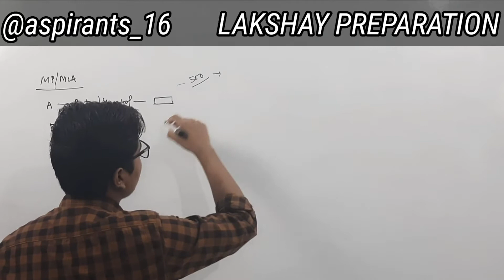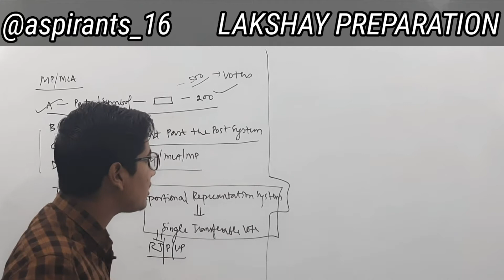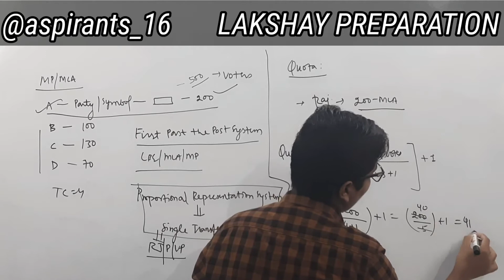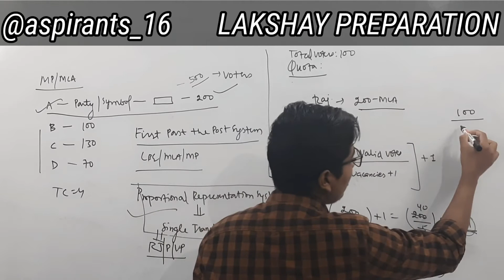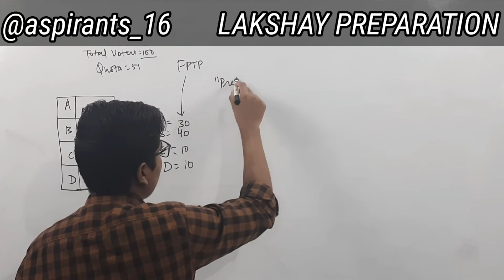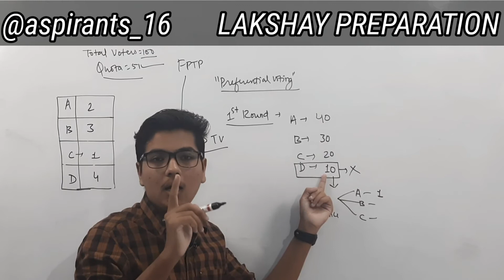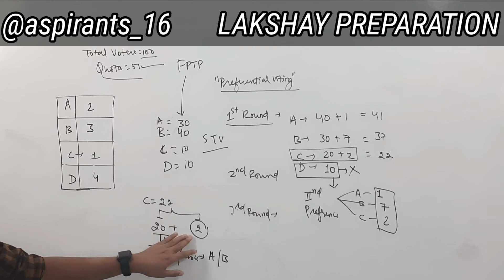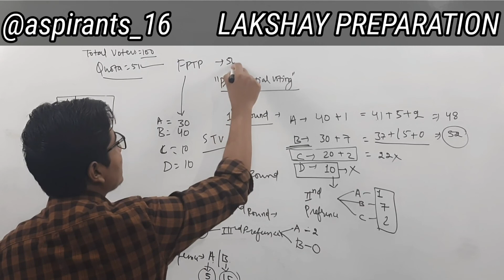PROPORTIONAL REPRESENTATION SYSTEM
Hey Dear Viewers, I am SACHIN MECHU
This is an attempt to provide you all who are preparing for NATIONAL TALENT SEARCH EXAMINATION, CBSE or any other competitive examination such as UPSC or state PCS with the best possible explanation of the NCERT books from my side.

These NCERT books, however, in themselves are not sufficient as they are needed to be connected with some other sources in order to the best possible outcome and here this attempt has been made.

As the name LAKSHAY PREPARATION suggest, we will now start our preparation for our Lakshya, our target, i.e., ALL INDIA RANK 1 in NTSE and CBSE Board examinations.

It is is not so much difficult if if You work hard with a smart approach. I, Sachin Mechu, will assist you in your this journey to ALL INDIA RANK 1. As is our tag line, EFFORTS LEAD TO EXCELLENCE, we'll all make all efforts to make ourselves error-free and that will ultimately help us get AIR 1.
Hey Guys..

My name is Sachin and I teach class 12th Humanities(History, POLITICAL SCIENCE, English, Hindi, Economics, GEOGRAPHY) and Class 9 and 10 social Science for CBSE and NTSE on my YouTube channel.
I'll provide all necessary stuff such as
● All video Lectures
● Doubt Classes
● Assignments
● Tests
● Feedback

Everything for FREE

TRUST GOD, TRUST YOURSELF

For any queries or any help, kindly join the following social media handles